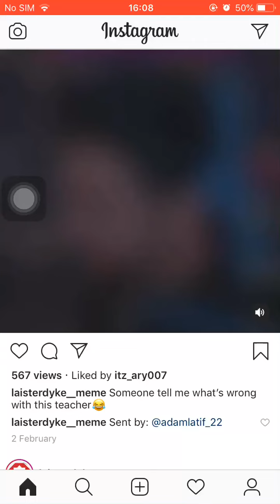Mr Akhtar from Laisterdyke is doing tiktok 😂😂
If you lot know who mr Akhtar is leave a like subscribe if you’re new and add me on social and share this video around it will really help out stay safe and peace ✌️ out.